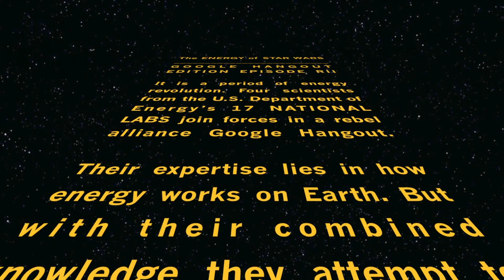Battery Power (Energy of Star Wars Ep. R2) Department of Energy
EPISODE II - Battery Power

It is a period of energy revolution. Four scientists from the U.S. Department of Energy’s 17 NATIONAL LABS join forces in a Google Hangout.

Their expertise lies in how energy works on Earth. But with their combined knowledge they attempt to find ENERGY solutions in a galaxy far, far away.

Answer your questions, these experts do.